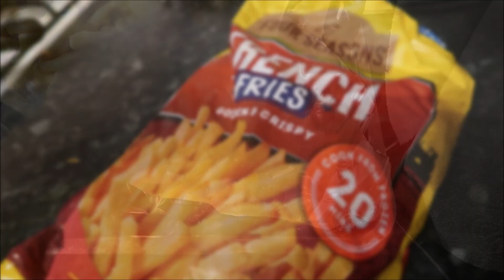Homemade cheeseburgers & loaded fries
A quick and yummy dinner the entire family would love.

Kebab (burger) makes 8-10 patties
Ingredients:
- 500g Lamb Mince
- 1 Egg
- 1/2 cup Gram Flour
- 1 Onion & 1 Tomato (finely chopped/blitzed in blender)
- 1 teaspoon each Salt, Red Chilli Flakes, Cumin Seeds, Garam Masala, Garlic Powder
- 1/2 teaspoon Ground Ginger
- 1 tablespoon Lemon Juice
Method:
- Mix the ingredients in a large mxing bowl.
- Shape into a ball in the palm of your hands and flatten to make patty shapes. Wet your palms to stop the misture from sticking to your hands.
- Shallow/deep fry or bake the kebabs.

To make the loaded fries, fry the chips/fries. Spread an even layer in an oven dish or large baking tray. Add a layer of cheese slices. Add chopped veg of your choice (I used red onion, red bell pepper, sweetcorn and jalapenos). Top with a layer of grated cheddar. Bake @ 200C/180C Fan for 5-10 mins (or until cheese has melted).

Camera I use: Canon PowerShot G7X Mark ii Digital Camera